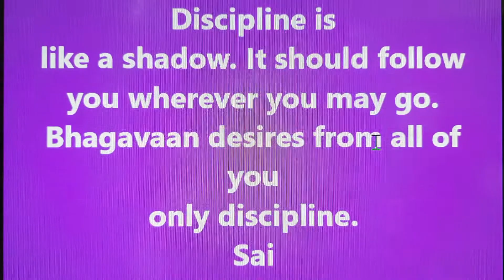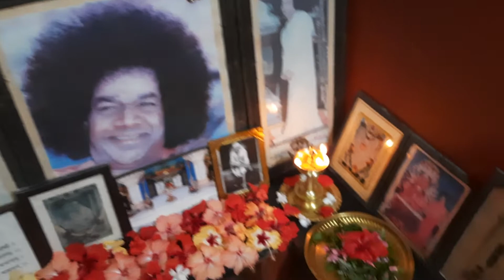MATHUR EAST PALAKKAD - PREM SAI HOME- DAILY PUJA (7/25/2022)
All the Swami quotes are taken from my FB posts Memories, taken from Sathya Sai Speaks.
ഇന്നത്തെ പൂജ.